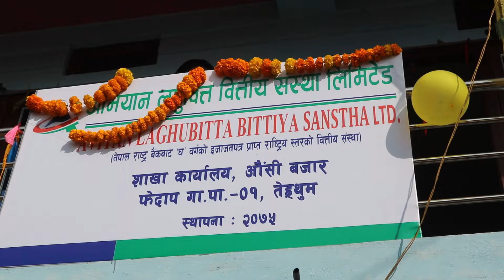लघुवित्त वित्तीय सस्थाको नया अभियान फेदापमा \\ ttm online tv